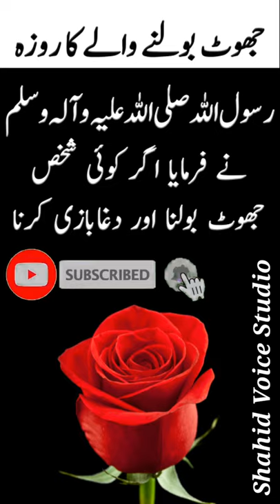Roza Me Ye Kam Kabhi Na Karna Ramzan Rozay 2021 Ramadan || رمضان || Shahid Voice Studio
Hi,
Hmary Is Channel Py Urdu Quotes/Islamic Quotes/Moral Stories /Waqiyat Ki Videos Upload Hoti hain
Is Channel Ka Maqsad Hai Ke Tmam Choty Bachy Or Sab Log In Videos Sy Faida Hasil Krein Or Apni Zingdi Ko sai Trika sy istmal Krein. Is Channel Sy Nasehat Hasil krny ky bad zindgi ko sahi Triky Sy istmal krna nsehat pr amal krny walon ky liye boht achi bat hai.
Thanks
*World Of Stories*

ye kam roze mein na krna
Ramzan Main Ye Kam Zarur Karna
ikhlaqi kahani in urdu,
ikhlaqi stories in urdu,
ikhlaqi kahani,
ikhlaqi kahaniyan in urdu
islamic quotes urdu video,
islamic urdu quotes islamic golden words,
urdu islamic quotes about life,
islamic dua quotes in urdu,
quotes islamic in urdu,
islamic quotes in urdu islamic status umm e huda,
best quotes islamic in urdu,
islamic quotation in urdu
new urdu kahaniyan 2020,
new urdu kahaniyan 2021,
new urdu kahaniyan cartoon,
new urdu kahaniyan pakistani,
new urdu kahaniyan fairy tales,
new kahaniyan urdu mein,
urdu ki kahaniyan new,
kahaniyan in urdu new 2020 horror,
new urdu kahaniyan new,
bacchon ki urdu kahaniyan new,
urdu kahaniyan new episode,
urdu kahaniyan new episode 2020,
urdu ki kahaniyan new episode,
urdu fairy new kahaniya,
urdu kahaniyan new film,
new hindi urdu kahaniyan,
hindi urdu kahani,
kahani urdu new,
urdu stories new new,
new kahaniyan urdu kahaniyan,
urdu ki kahaniyan new 2020,
kahaniyan new kahaniyan urdu mein,
urdu ki kahaniya new 2021,
new kahaniyan urdu ke,
latest urdu kahaniyan,
latest urdu kahani,
new kahaniya urdu zubaan mein,
urdu kahaniyan new movie,
new new kahaniyan urdu mein,
urdu ki kahaniyan new new,
urdu kahaniyan 2021 new new,
urdu kahaniyan new story,
new kahaniyan in urdu fairy tales,
new urdu kahaniyan new urdu kahaniyan,
urdu kahaniyan video,
new kahani urdu mein,
urdu kahaniyan new wali,
new stories urdu mein,
kahaniyan in urdu new 2021